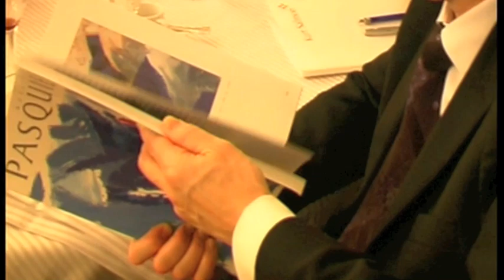Questions réponses performance Humania PASQUIER 2016